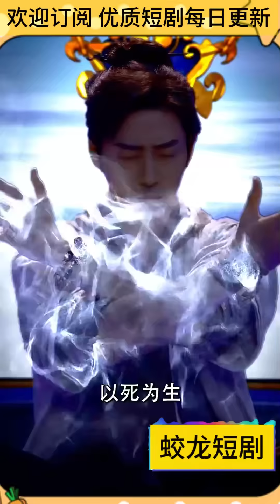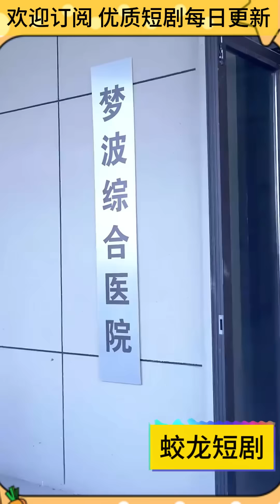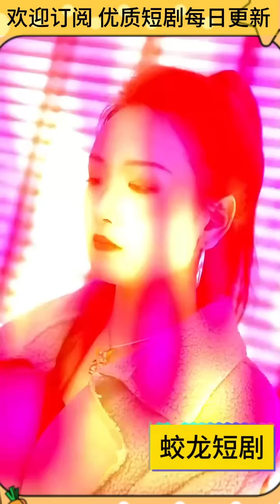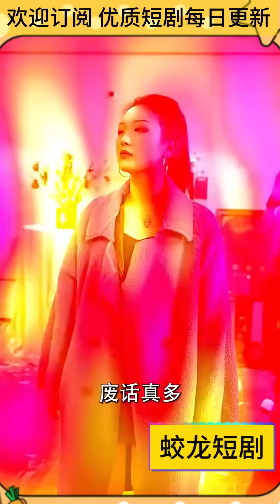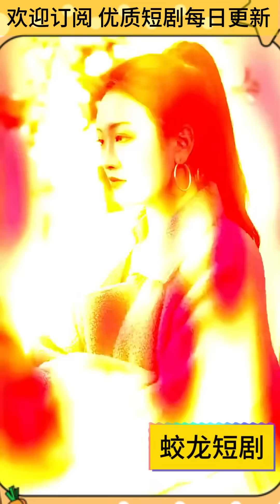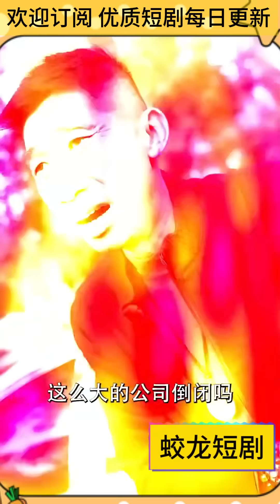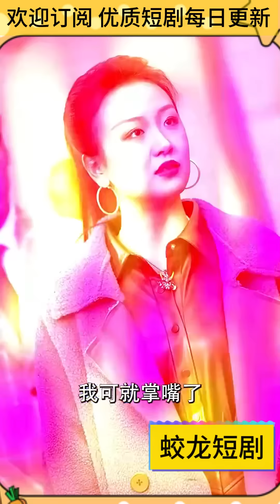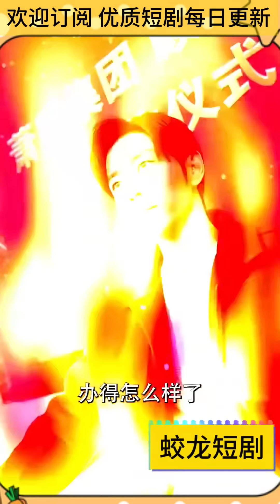[Multi SUB] 小伙儿获得古老传承，成为了超级神医，打脸嚣张少爷，脚踢虚伪神医，从此俞言开启了他的幸福人生…男频 MiniDrama 精彩大陆短剧 【蛟龙短剧】